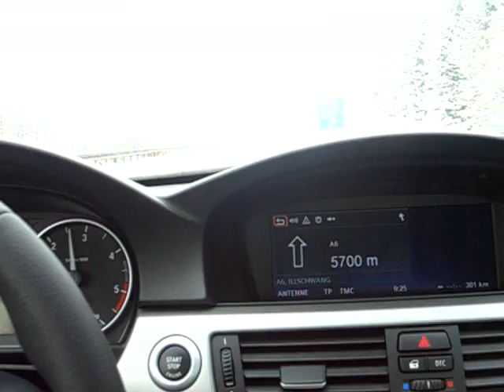Bora direksiyonda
Almanya otobandan goruntuler...